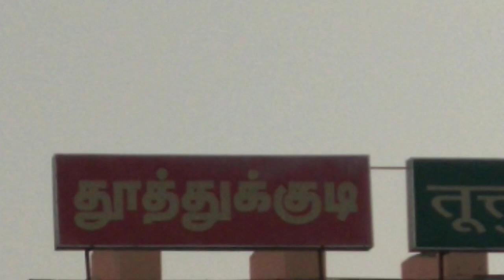Vasi yogam Tuticorin நடைபெற உள்ளது.24.03.2019.7904638079